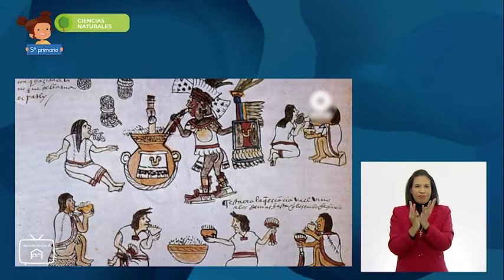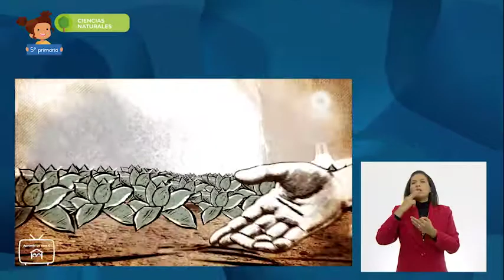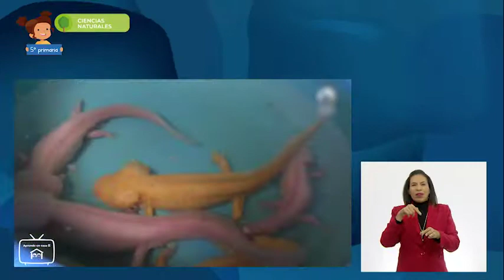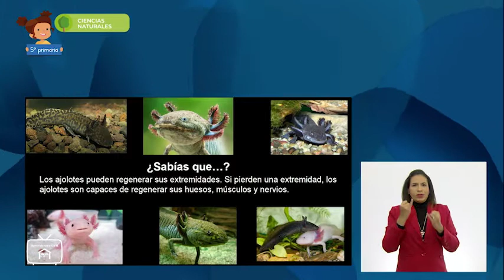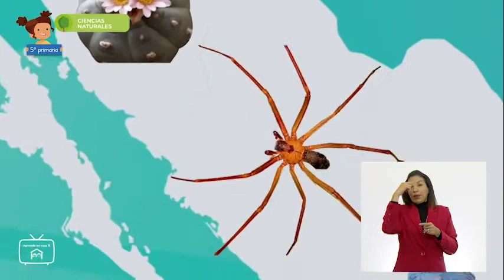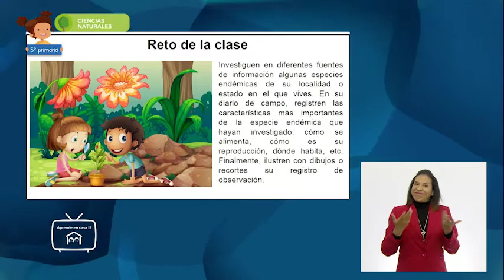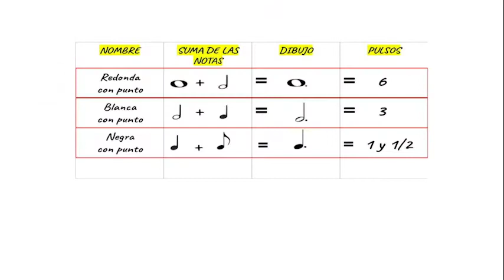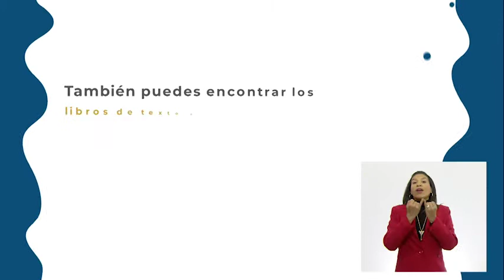5° Primaria - Ciencias Naturales - Especies endémicas de México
Aprendizaje esperado: identifica algunas especies endémicas del país y las consecuencias de su pérdida.

Énfasis: investigar ejemplos de endemismos en el país, plantas y animales.